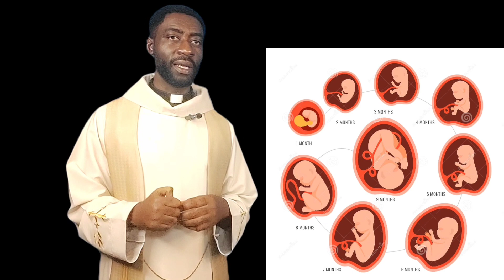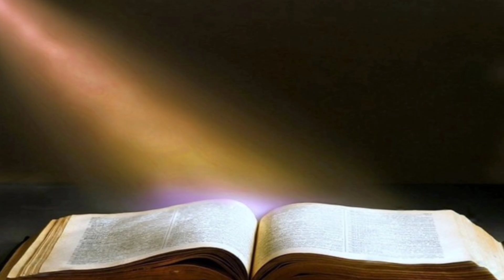THE NINTH MONTH BLESSINGS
The uniqueness of the number 9 and connection with Biblical mysteries. The New Month blessings.